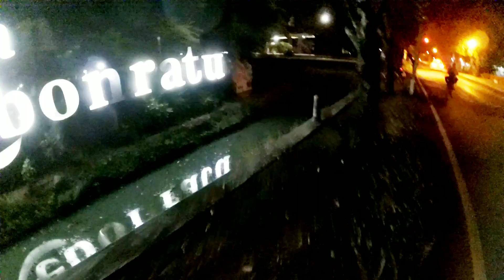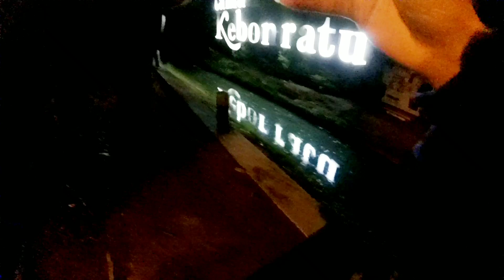night vlog barbar [dari Kediri ke Pasuruan]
Allhamdulillah masih bisa buat video untuk kalian lurr..
😊Jgan lupa 🥺